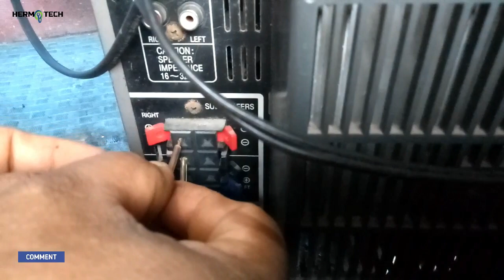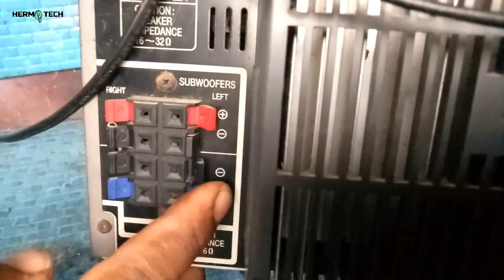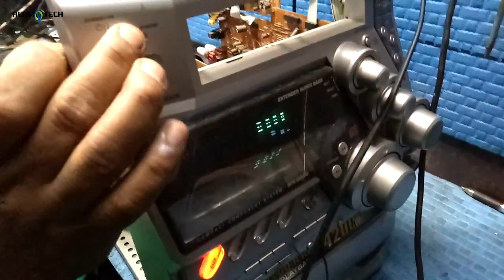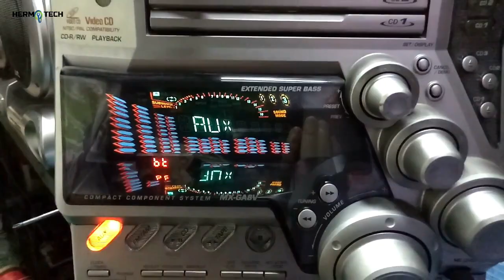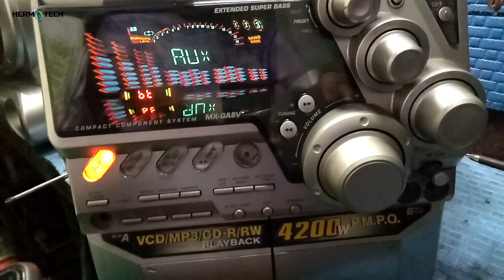JVC Component Bluetooth Conversion ll Speaker Problem